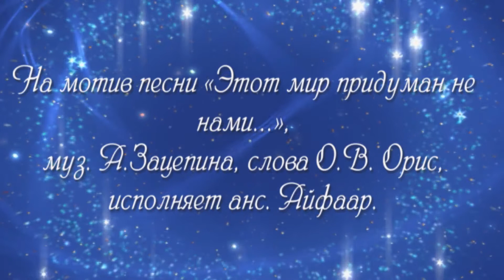"Мечтательная" песня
На мотив песни «Этот мир придуман не нами...»,
муз. А.Зацепина, слова О.В. Ориса,
исполняет ансамбль Айфаар, видеомонтаж - Дррааоллдлисс